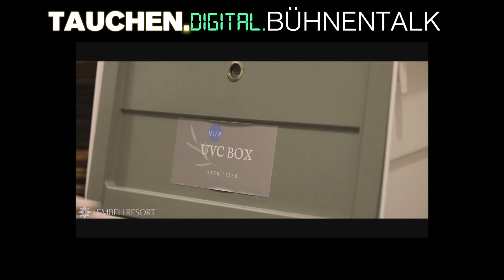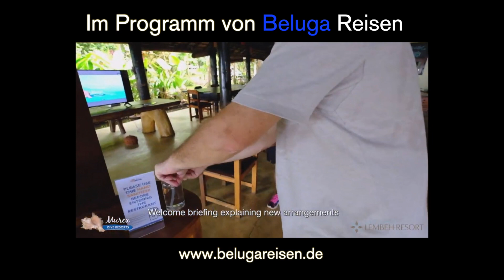TAUCHEN.DIGITAL – Bühnentalk »Beluga bringt Euch nach Lembeh«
Die Lembeh Strait gehört zu den allerersten Adressen für Natur- und Taucherlebnisse, die man nier wieder vergisst. Wie so etwas aussehen kann, zeigt uns das Lembeh Resort.